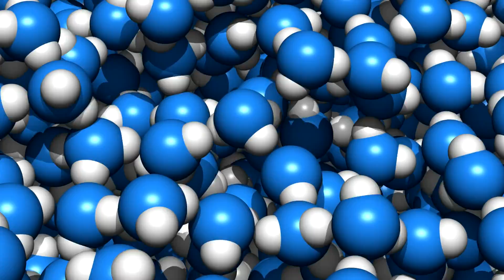Hladina vody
Hladina vody zvětšená asi desetmiliardkrát a zpomalená půlbilionkrát, simulace metodou molekulové dynamiky, model vody SPC/E, teplota 25 °C.